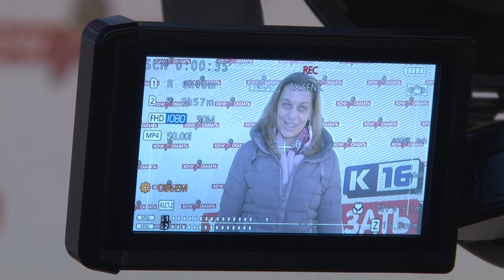Ваш шанс быть услышанным!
Хотите рассказать о своих достижениях или пожаловаться на действия чиновников? Признаться в любви или прочитать стихотворение собственного сочинения? Смело приходите на съёмки нашего проекта «Хочу сказать»!